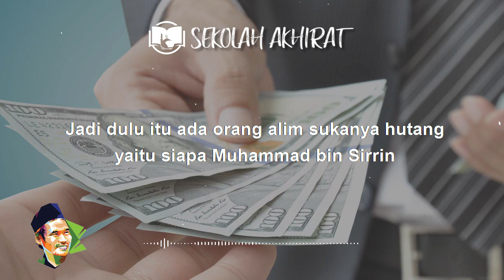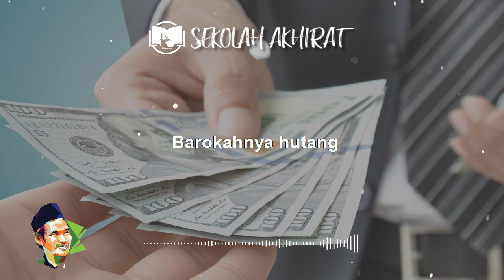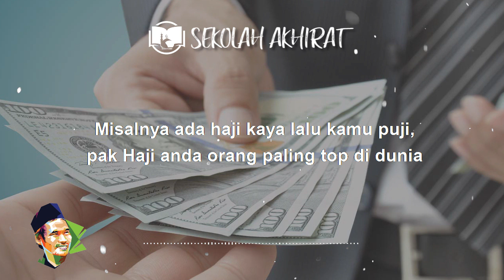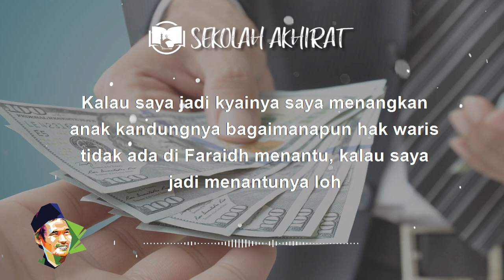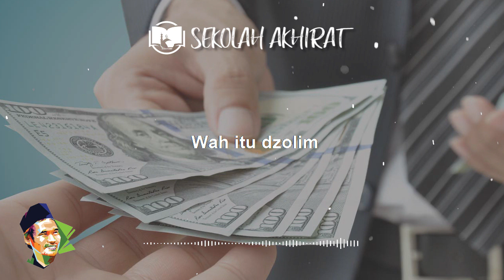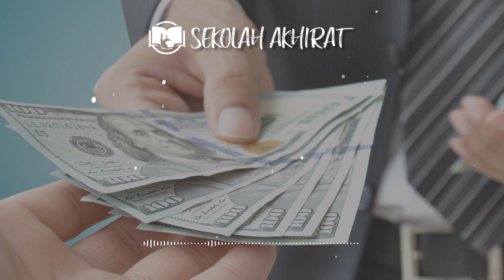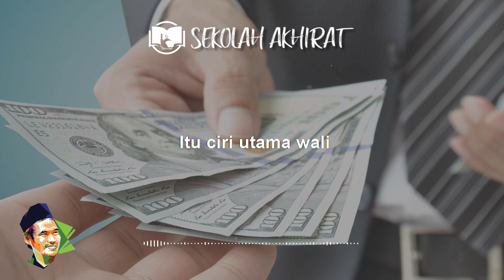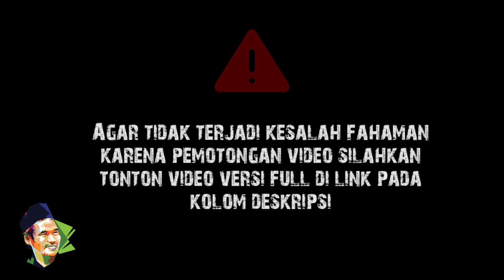Gus Baha : Barokahnya Hutang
Ngaji Gus Baha Kitab Syari'atullah Al-Kholidah Halaman 162-164 tentang ulama yang bernama Ibnu Sirrin yang suka berhutang